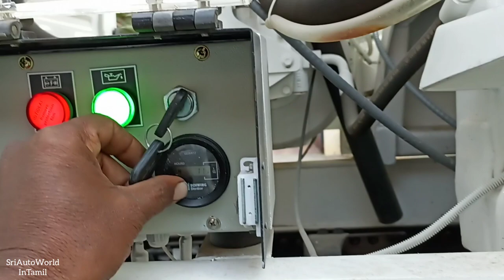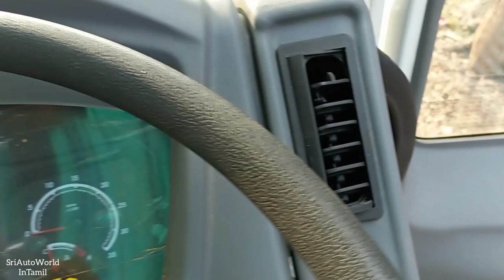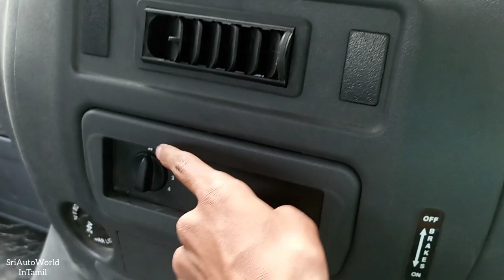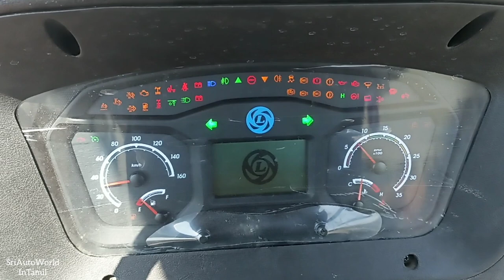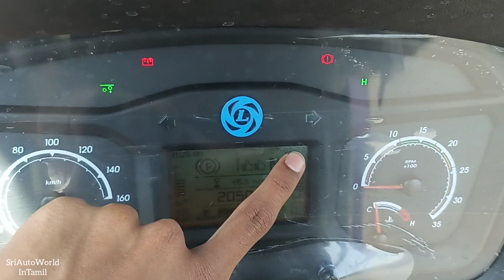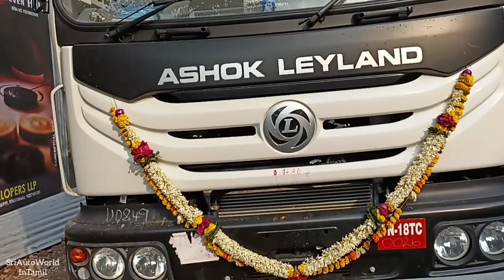Ashok Leyland 2820 RMC |BS:6|6×4|10Wheeler|Detailed Tamil Review